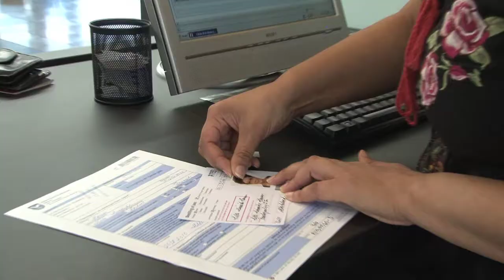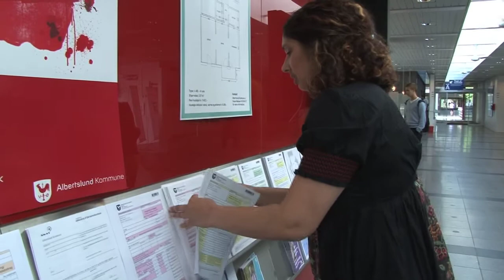Rana om at arbejde i Albertslund Kommune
Fem forskellige medarbejdere og ledere fortæller om, hvad der gør Albertslund Kommune til en attraktiv arbejdsplads for dem.